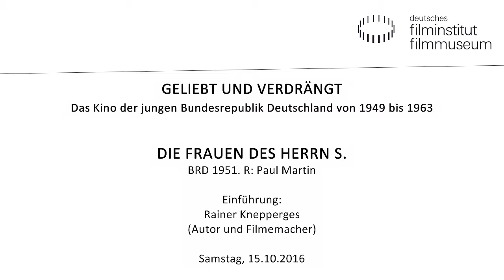DIE FRAUEN DES HERRN S. (BRD 1951) // Vortrag von Rainer Knepperges (Autor und Filmemacher)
GELIEBT UND VERDRÄNGT - Das Kino der jungen Bundesrepublik Deutschland von 1949 bis 1963
Retrospektive zum bundesdeutschen Nachkriegskino

Einführung: Rainer Knepperges (Autor und Filmemacher)

DIE FRAUEN DES HERRN S.
BRD 1951. R: Paul Martin
D: Sonja Ziemann, Paul Hörbiger, Oskar Sima. 95 Min. 35mm
Die Bundesbürger der frühen 1950er standen den Okkupationsmächten mit vorsichtiger Skepsis, wenn nicht pu- rer Feindseligkeit gegenüber. DIE FRAUEN DES HERRN S. ist eine Satire auf die Besatzung im altgriechischen Gewand, in dem Deutschland Athen gibt, die UdSSR das Perserreich, die USA Makedonien, Frankreich Korinth und Großbritannien Kreta. In dieser Welt der vielen Stimmen versucht Sokrates, die Polygamie einzuführen – offiziell zur Versorgung der Kriegswitwen und -waisen. Paul Martins Kabarett-Kabinettstück gehört zu den ersten BRD-Fällen, in denen ein Film aus höheren Erwägungen heraus umgearbeitet werden musste.